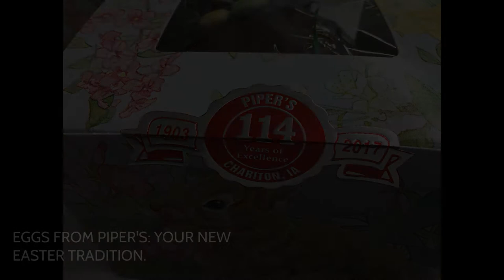Piper's Grocery and Candy Store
Old-fashioned grocery store and deli with a variety of interesting items - best known for delicious handmade candy made right in the store! GREAT NEWS: They ship worldwide.